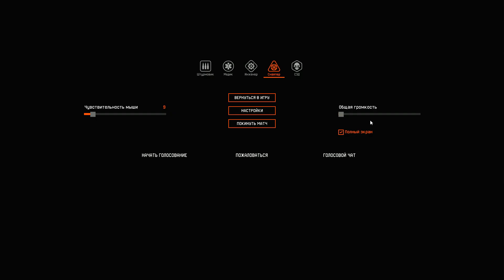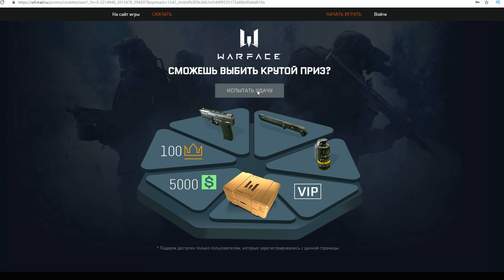Изи? 2 ЗОЛОТЫХ КРАКЕНА против 5 на РМ варфейс/warface